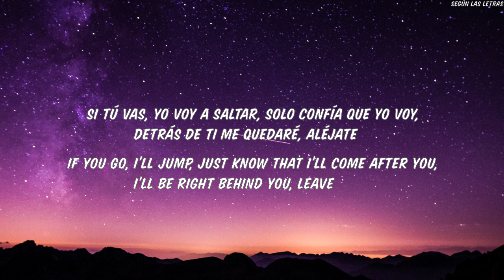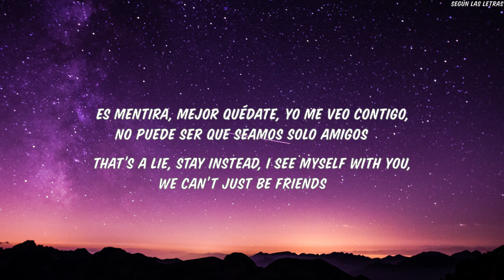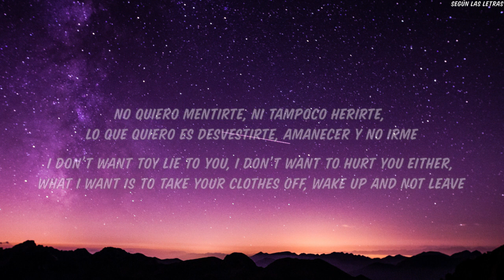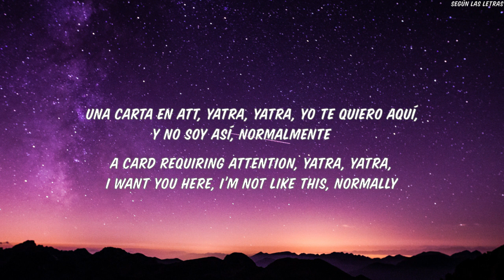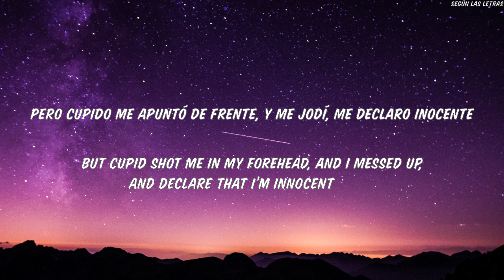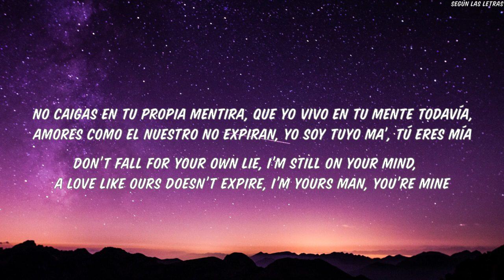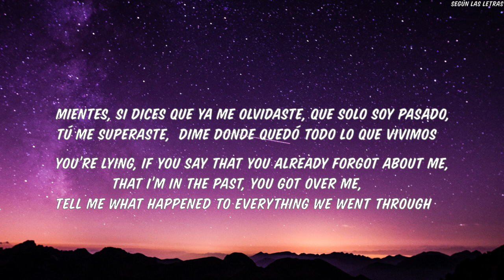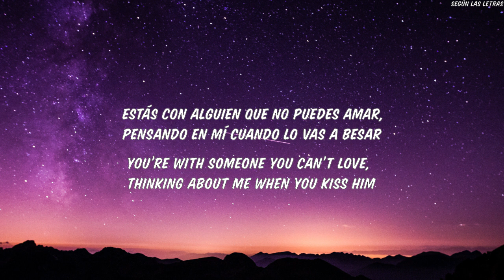TBT Sebastian Yatra, Rauw Alejandro, Manuel Turizo English Lyrics Translation